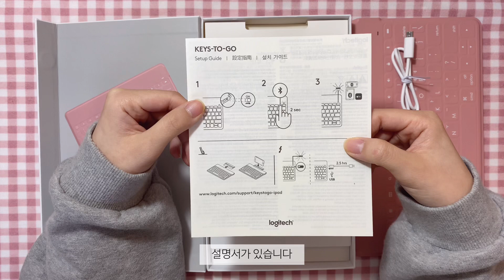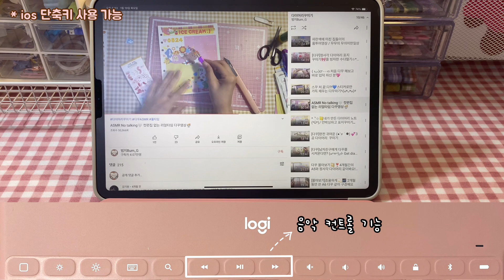휴대성 최고!💖얇고 가벼운 로지텍 keys-to-go 블루투스 키보드 후기(๑✧◡✧๑)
로지텍에서 한글 각인이 된 keys-to-go가 국내 정식 출시 되었어요!
얇고 가벼워서 휴대성이 최고라 좋았답니다 ㅎㅎ

🐯범지🐯